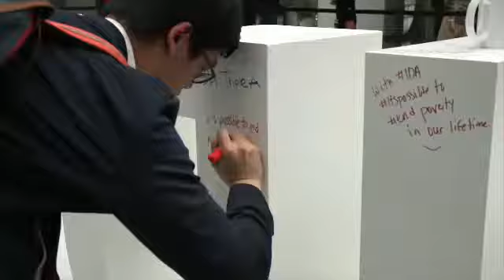Wasiirka Maaliyada Soomaaliya C/raxman Bayle ayaa Sheegay in Ciidamada Mushaar ka baaqan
Somalia finanace ministry World bank imf spring meetings 2017.finance minister of Somalia H.E Abdirahman Bayle